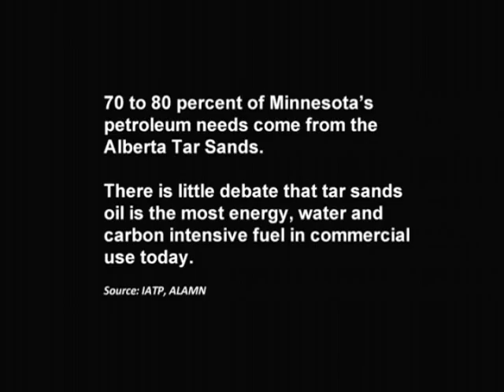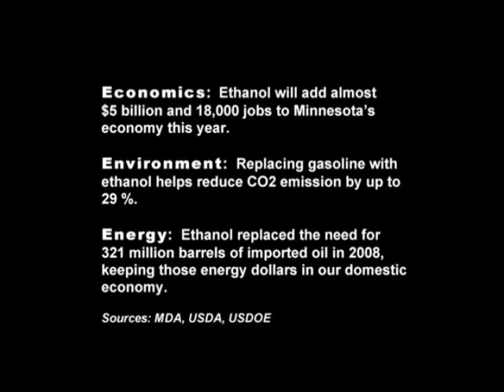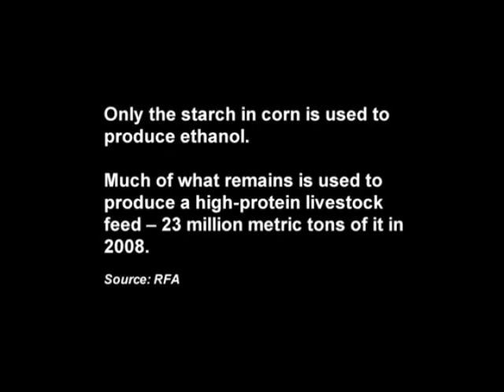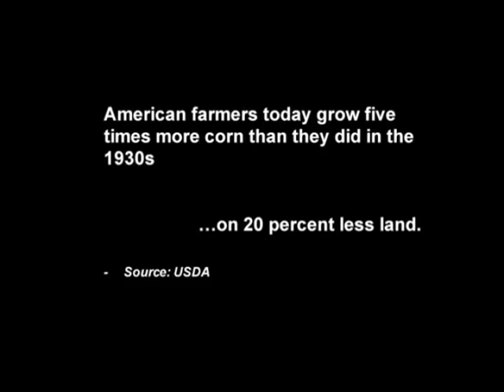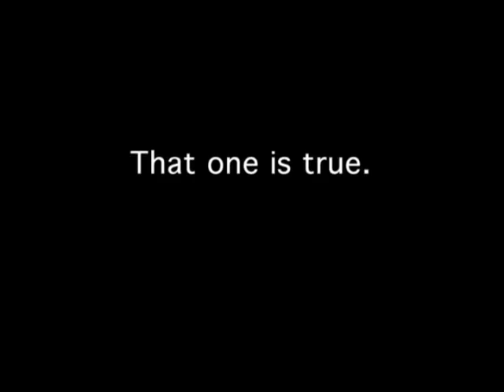Corn Truth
This video was designed to expose the misconceptions about corn and corn ethanol. People were interviewed on the campuses of the University of Saint Thomas and Macalester College about these misconceptions. Minnesota farmers were then asked to respond to the interviewees answers. The results were astounding.